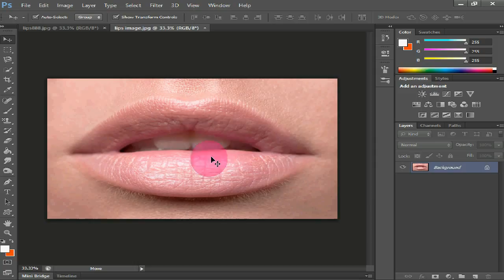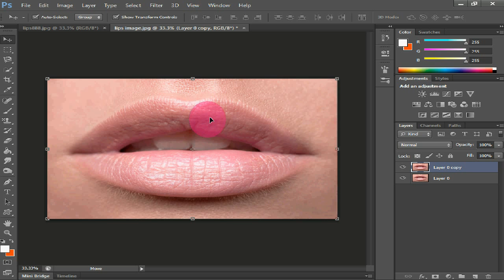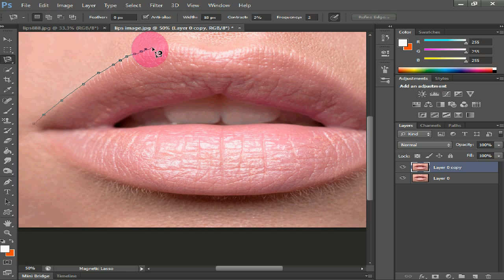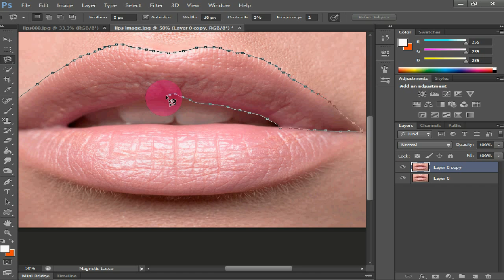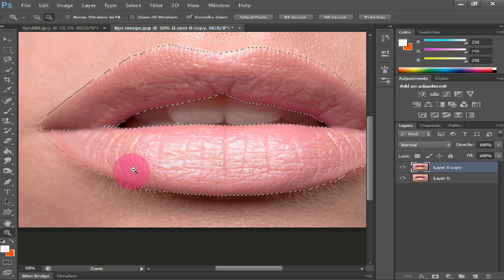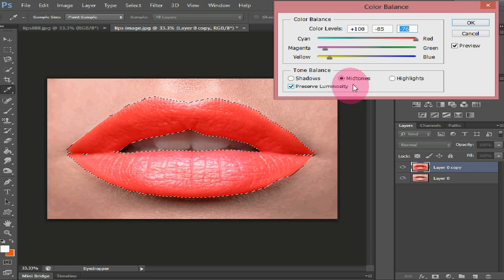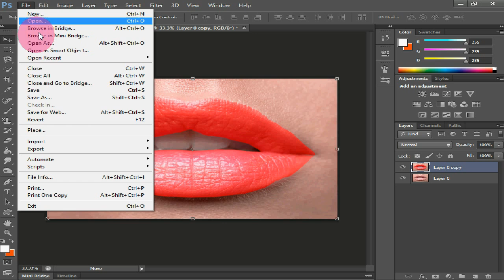How To Change Lip Color-Photoshop Cs6-Hindi/Urdu Tutorial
Graphics gyan is created by Sangita Gupta who lives in India.And is a photoshop expert & graphics banner & logo desingner is a renounded photoshop expert across in India.She is also a blogger & youtube patner also.

Text Related Other channel Tutorial-

1) photoshop hindi tutorial
2) photoshop urdu tutorial
3) color changing of lip
4) photoshop tutorial
5) photoshop cs6
6) lip color changing in photoshop
7) greate way changing lip color
8) using brush tool